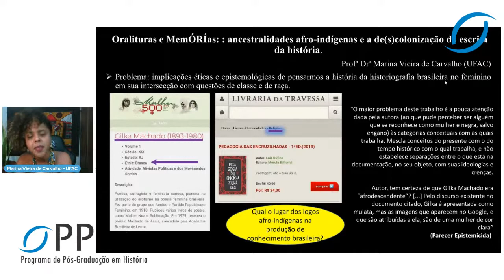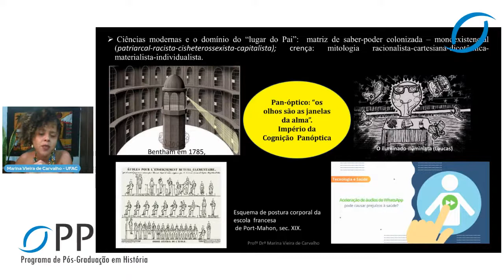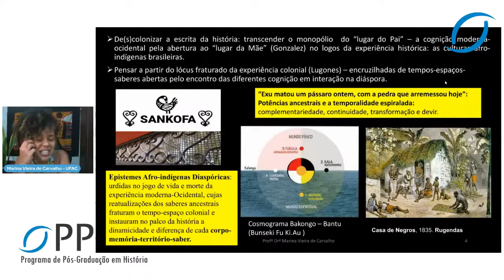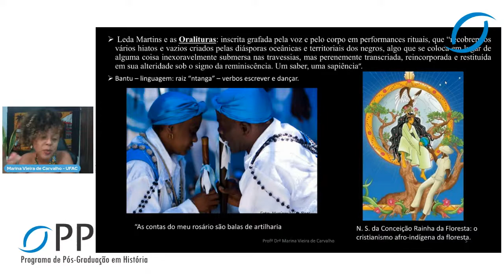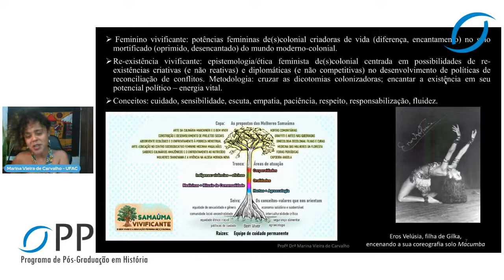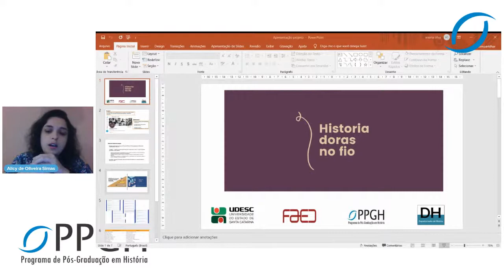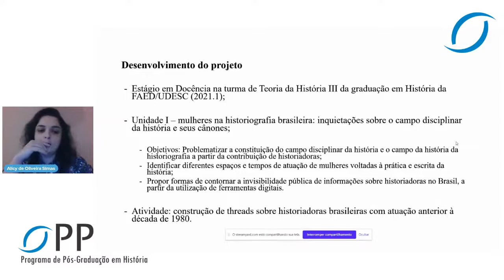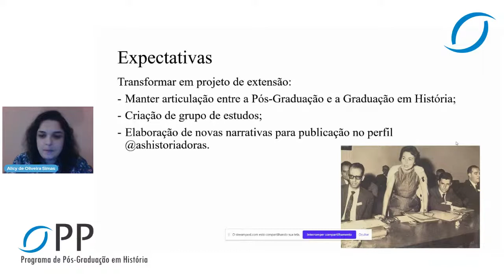Historiografias brasileiras no feminino plural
Mesa Redonda em comemoração ao dia da Historiadora e do Historiador (19 de agosto), organizada pelo PPGH/UDESC.

Integrantes
Marina Vieira de Carvalho (UFAC)
Flávia Varella (UFSC)
Maria da Glória de Oliveira (UFRRJ)